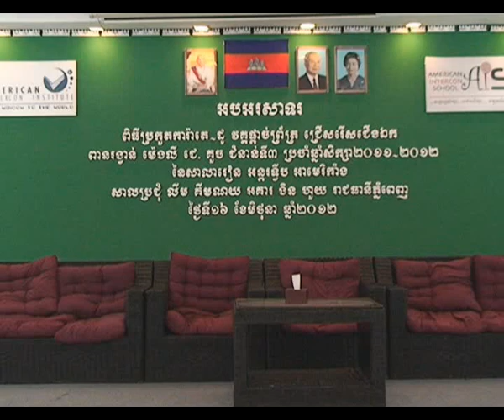20120616-22 - 3rd Mengly J. Quach Karate Championship Competition (Final Rd)